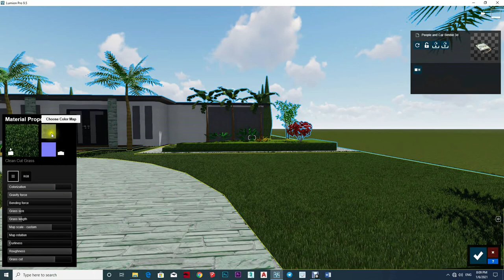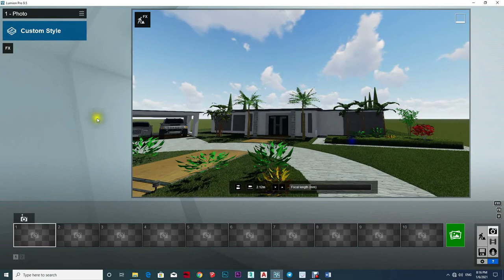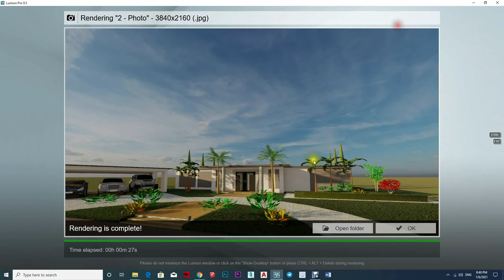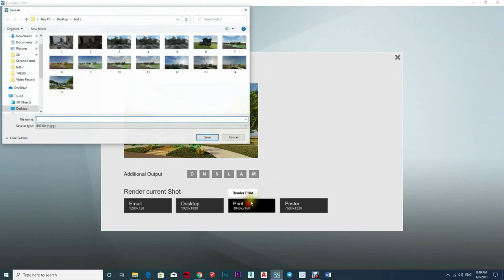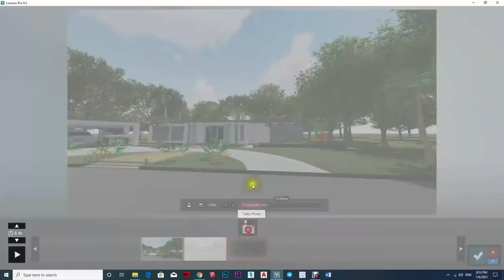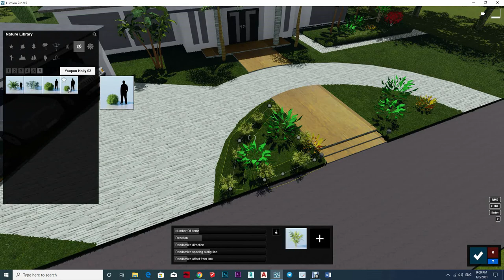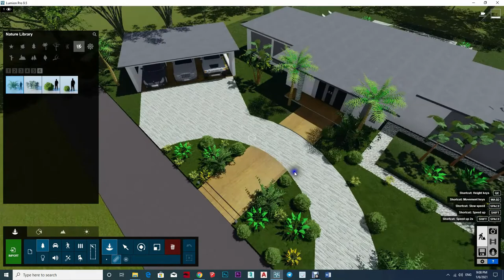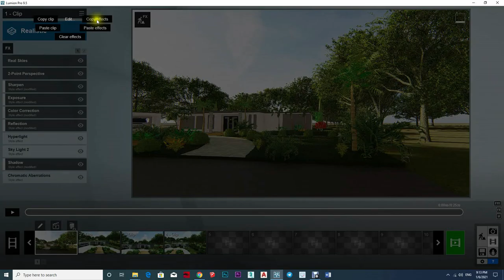LUMION RENDERING FOR BEGINNER REALISTIC PHOTO, LUMION TUTORIAL #64